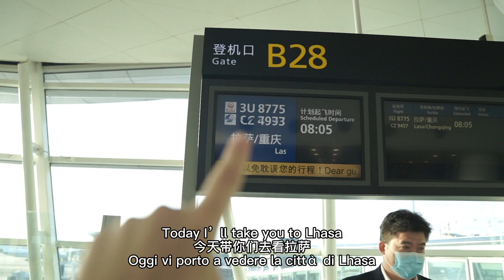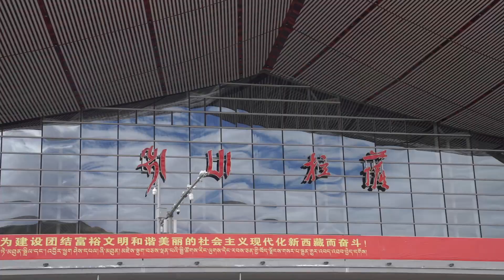First Day in TIBET and..... 老外第一次到西藏，開始探索這個BBC全靠編的城市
Hi！My name is Rachele and I am an Italian expat living in China for the last 5- 6 years , Luca is Chinese and we are an Italian- Chinese couple based in Hangzhou, China!

你好朋友
對於任何關於中國的問題和/或好奇，您可以將其留在評論中，我會在接下來的視頻中盡力回答您！！！
來自中國的問候:)
👉Consigliati altri video meravigliosi  || 路卡和瑞丽的更多精彩視頻推薦：
▶「外國人在中國」北京：shorturl.at/cpqyI